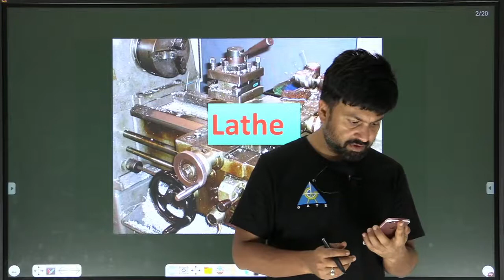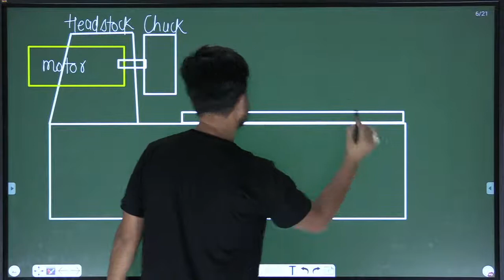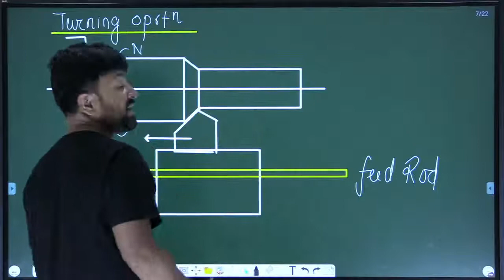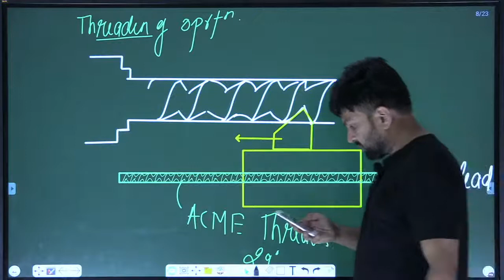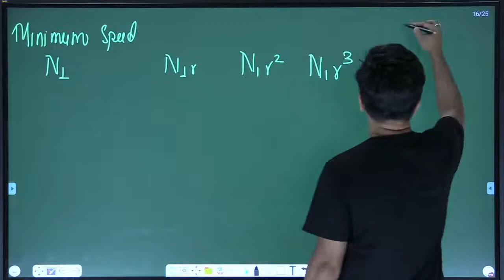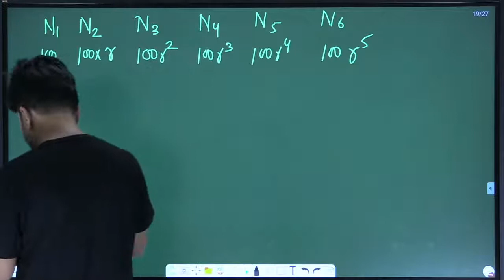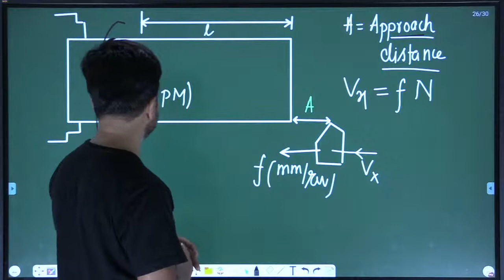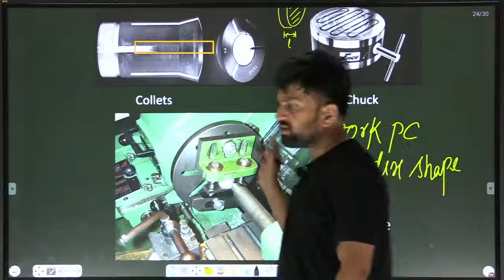#06 समर्थ Manufacturing By Aditya Pal Sir | ME | AE & JE Exams | UPCL/UJVNL/MAHAMETRO/UPRVUNL/RRVUNL